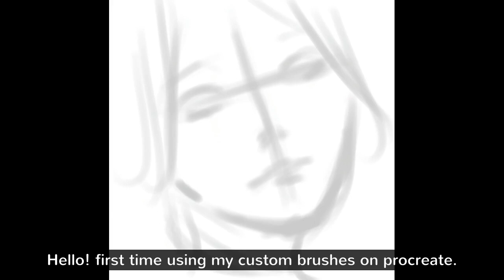ipad procreate illustration - Comfy time-lapse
Comfy ~